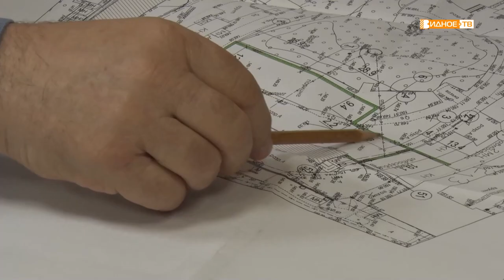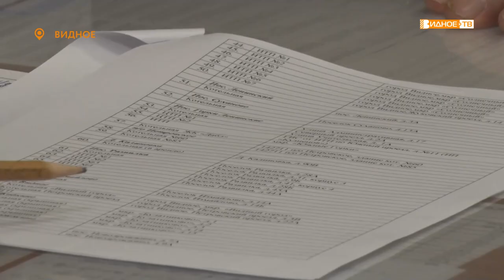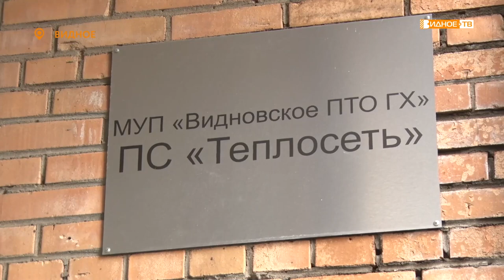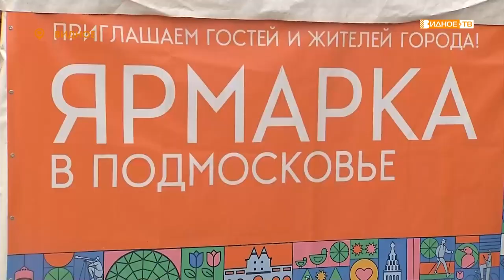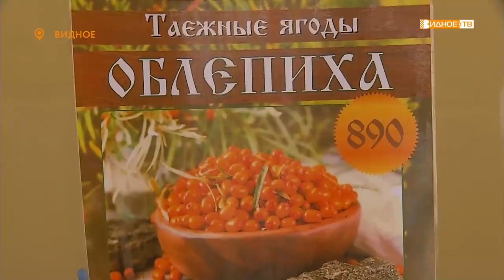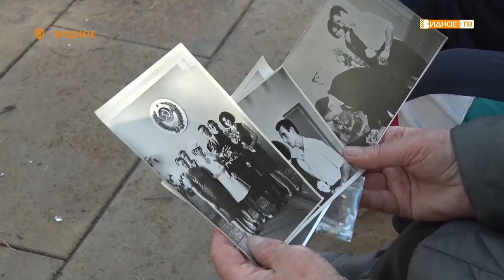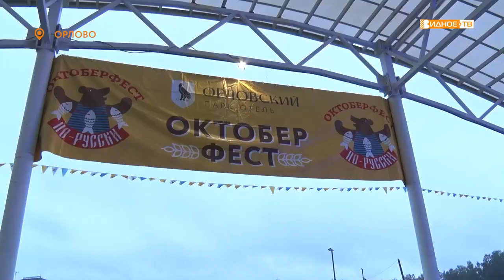Новости телеканала Видное-ТВ (27.09.2022 - вторник)